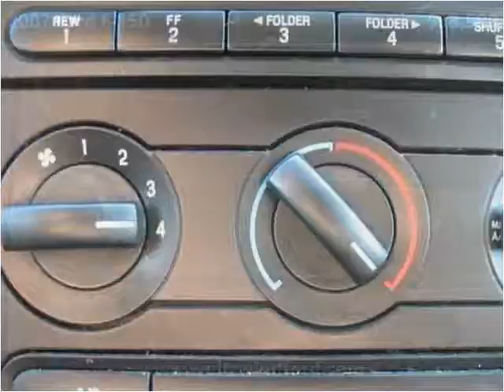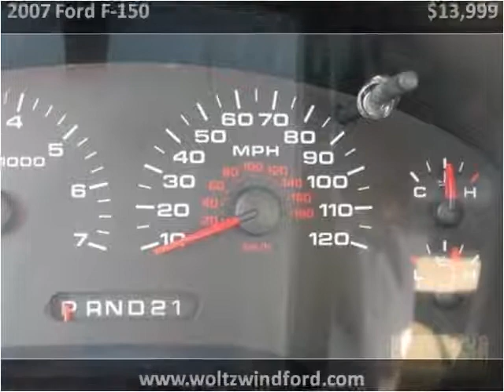2007 Ford F-150 Used Cars Pittsburg PA